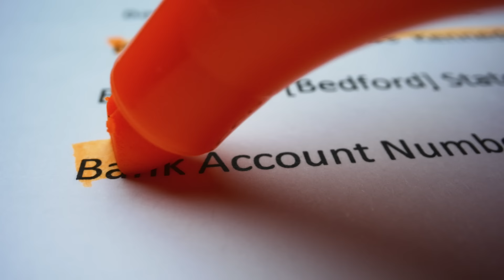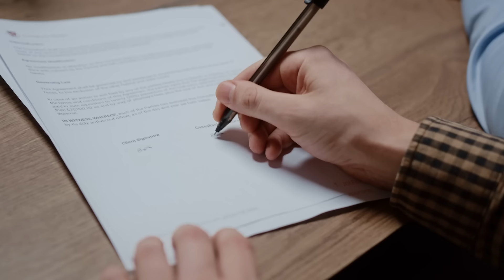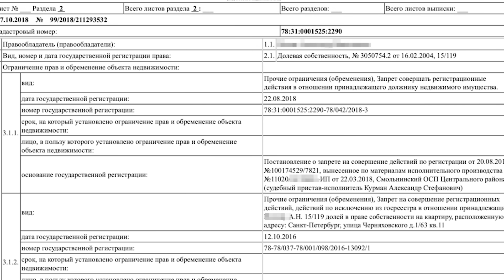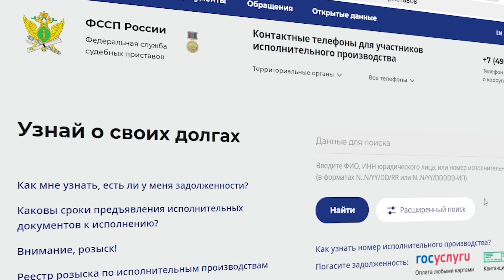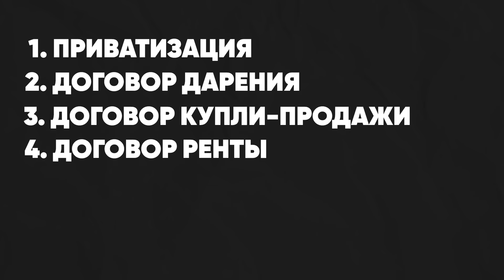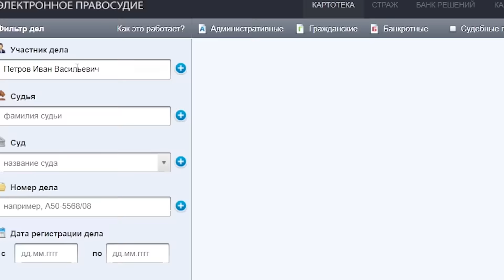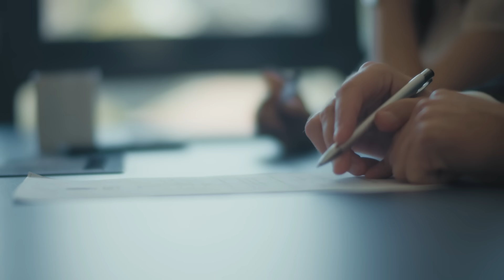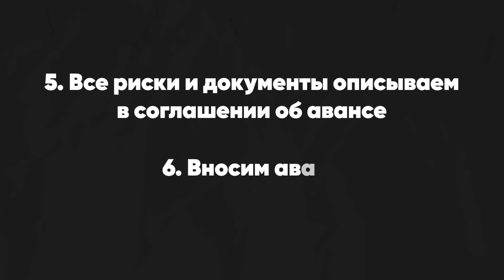Как проверить КВАРТИРУ перед покупкой в 2024 году?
Регистрируйтесь на вебинар: «Как перед покупкой проверить квартиру и собственника чтобы не нарваться на мошенников» и получите подарок гайд топ 20 мошеннических схем при продаже квартиры

Сегодня мы поговорим о том, как правильно проверить квартиру перед покупкой в 2024 году. Я поделюсь с вами своим опытом и подскажу, на что обратить внимание, чтобы не попасть в ловушки при сделке с недвижимостью. Расскажу о том, какие документы нужно проверить, как оценить состояние квартиры и дома, какие особенности стоит учесть при осмотре. А также мы обсудим, какие проблемы могут возникнуть при покупке жилья и как их избежать. Присоединяйтесь к просмотру, чтобы быть уверенными в своем выборе и защитить себя от неприятных сюрпризов.

Как банк нас развел на 12 млн. руб. впарив заключение!

00:00 О чем ролик
00:18 Что такое проверка квартиры
01:35 Может ли нотариус проверить квартиру
03:33 Поучительная история клиента
07:23 С чего необходимо начинать проверку квартиры
12:03 Мошенничество на рынке недвижимости
13:45 Риски при покупке квартиры
26:28 Советы для покупателей объектов недвижимости

Больше новостей в телеграмм. Каждый понедельник в 18 00 прямой эфир на тему: топ 10 новостей о недвижимости за неделю

Регистрация на вебинар: Пошаговый алгоритм  покупки новостройки для жизни или инвестиций